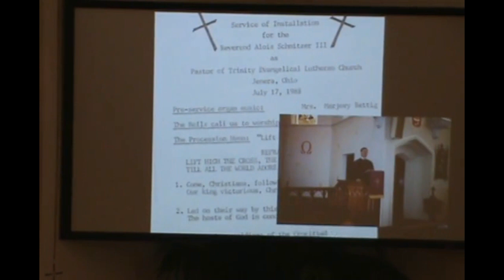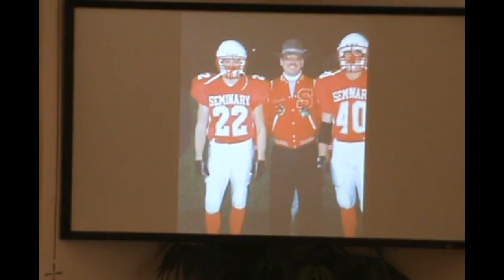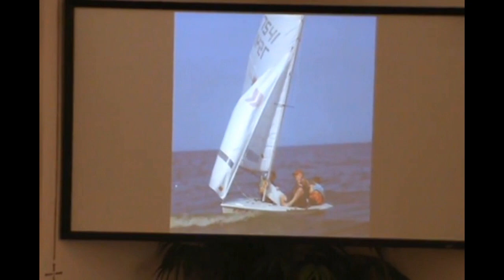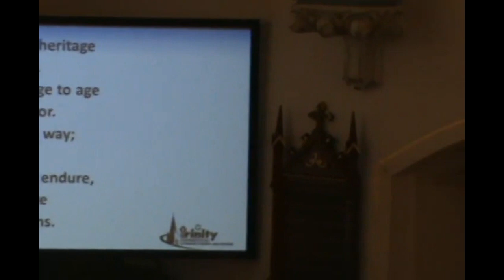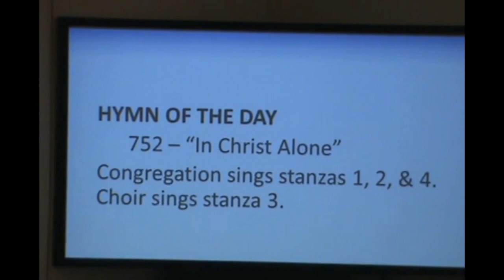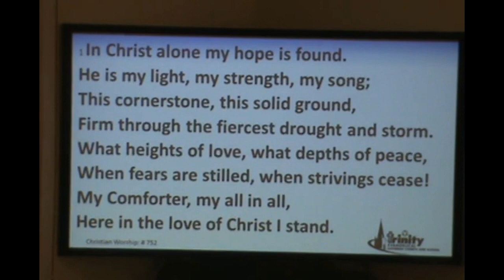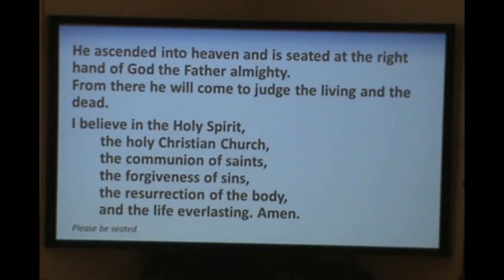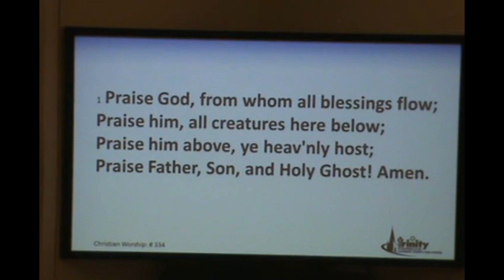July 19, 2020 Afternoon Service -- 40th Anniversary of Pastor Schmitzer's Ministry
Worship theme: Praise God for the Holy Ministry He Has Given His Servant: Pastor Schmitzer

Sermon Text: Isaiah 52:7-10
Sermon Theme: 40 Beautiful Years of Salvation Proclamation

Hymns: 494 -- "Blest Be the Tie that Binds"
293 -- "God's Word is Our Great Heritage"
752 – “In Christ Alone”
334 – “Praise God from whom All Blessings Flow"

For a bulletin for this service, check out our "Worship Service" section at our